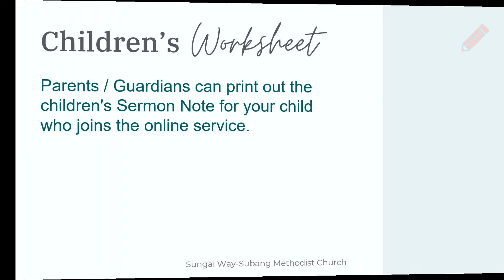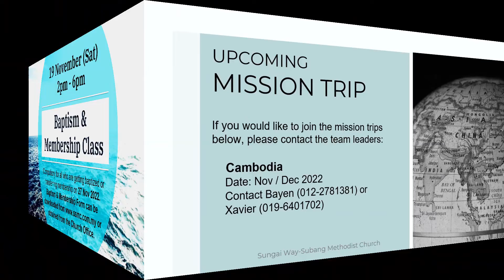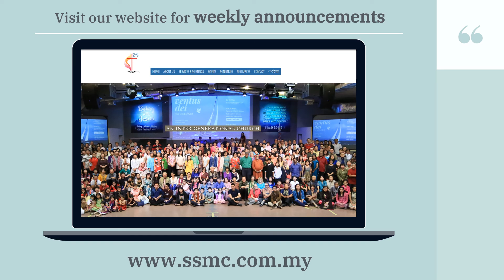SSMC Weekly Announcement 25 Sept 2022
SSMC Weekly Announcements  for week of 25 Sept 2022.
or contact the SSMC Church Office for more information.